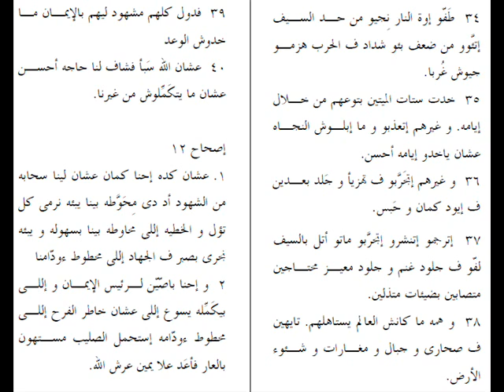عبرانيين 11 باللهجة العامية المصرية Hebrews 11 in slang Egyptian accent